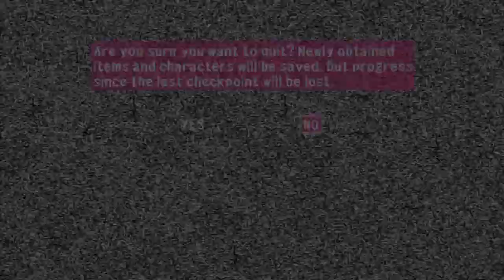스페이스 채널 5: 파트 2 HD 간단영상 (PS3)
"Space Channel 5: Part 2 HD Remastered" (Sales on Oct.5.2011.)

"2011년 10월 6일에 제작했던 스페이스 채널 5: 파트 2 HD 영상입니다." - Gimmi

This video was published on Oct.6.2011.
PS3 Version captured in 720P 30fps using component cable, capture board, and DaumPod
All copyrights on SEGA